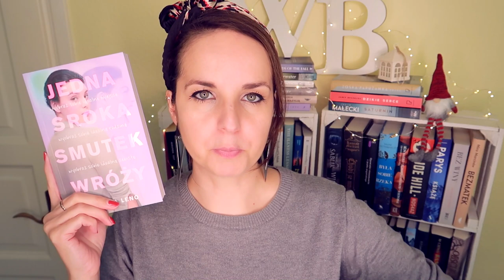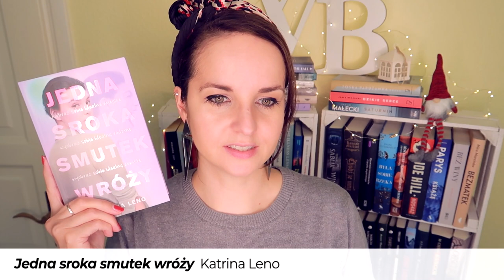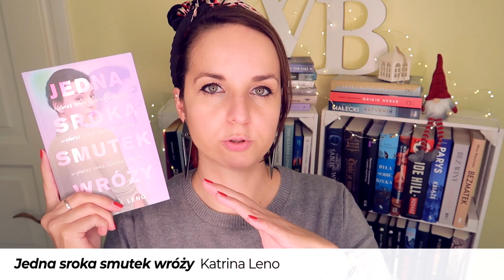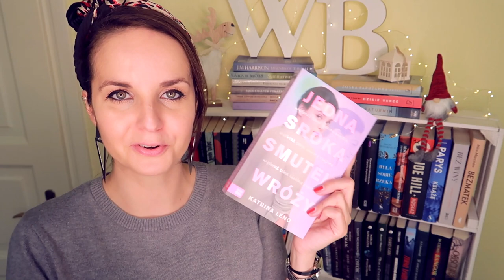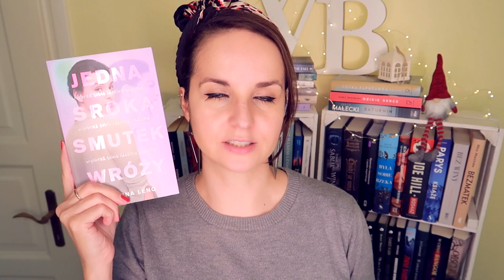"Jedna sroka smutek wróży" Katrina Leno | KONKURS | z duchem "Carrie" Stephena Kinga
W Klubie Marudnych Zaczytanych Ciotek nawiązująca do kultowej już "Carrie" Stephena Kinga powieść młodzieżowa Katriny Leno – "Jedna sroka smutek wróży".

📜 REGULAMIN KONKURSU:

- Organizator: Olga Kowalska i Wydawnictwo Zielona Sowa
- Konkurs trwa: Od 5 grudnia do 15 stycznia 2021.
- Zwycięzcy: Zwycięzca zostanie wybrany po 15 stycznia 2021.

❗ Wszystkie recenzje i teksty publikowane na stronie WielkiBuk.com, jak również filmiki publikowane na niniejszym kanale YouTube, są moim tworem i zastrzeżoną własnością. Chcesz użyć lub wykorzystać w dowolny sposób - zapytaj. Film powstał we współpracy z Wydawnictwem Zielona Sowa.